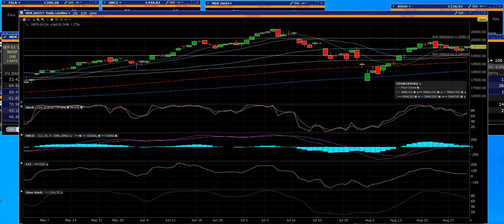The jobs report is a critical piece of economic data for investors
The jobs report is a critical piece of economic data for investors because it provides insights into the overall health of the economy. Here are a few key reasons why it’s so important:
1. Economic Health Indicator: The jobs report includes data on job creation, unemployment rates, and wage growth. These metrics help investors gauge the strength of the economy. For example, high job creation and low unemployment typically signal a robust economy1.
2. Consumer Spending: Employment levels directly impact consumer spending, which drives a significant portion of economic activity. More jobs and higher wages mean people have more money to spend, which can boost corporate earnings and stock prices1.
3. Federal Reserve Policy: The Federal Reserve closely monitors the jobs report to make decisions about interest rates. Strong job growth might lead the Fed to raise interest rates to prevent the economy from overheating, while weak job growth could prompt rate cuts to stimulate the economy2.
4. Market Sentiment: The jobs report can influence market sentiment. Positive reports can boost investor confidence and drive stock prices up, while negative reports can lead to market declines2.
5. Inflation Insights: Wage growth data from the jobs report can provide clues about inflationary pressures. Rising wages can lead to higher inflation, which might prompt the Fed to increase interest rates1.
Understanding these aspects helps investors make more informed decisions about their portfolios and anticipate potential market movements.
Is there a specific aspect of the jobs report you’re particularly interested in?